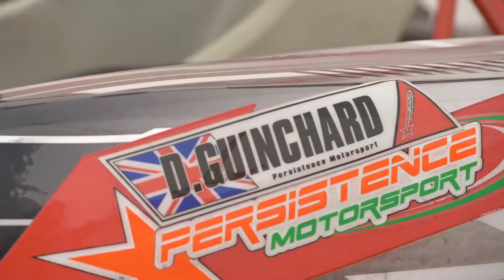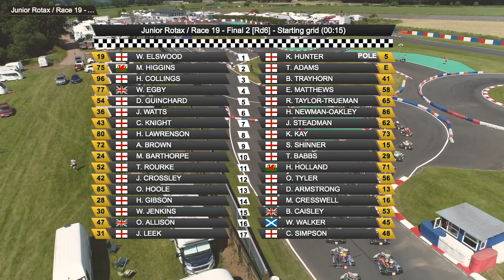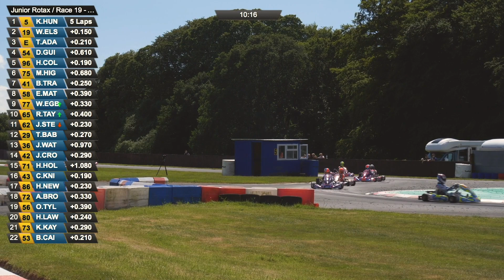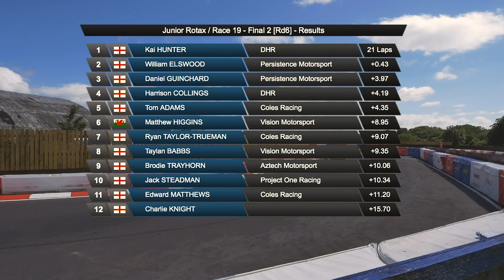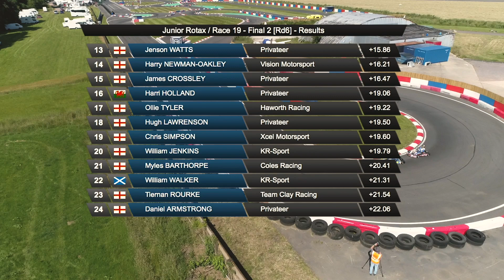Mansell Raceway Highlights: Junior ROTAX Final 2